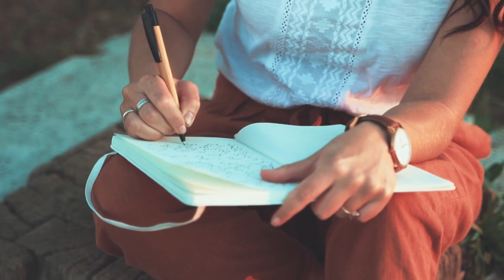How to Effortlessly Improve Your Life (Super Easy!)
Here are the 4 essential keys to changing your life forever!

MUSIC CREDIT - CHRISTOPHER NANITE